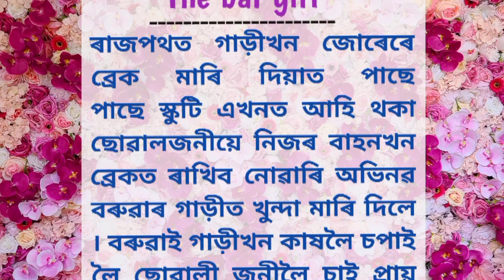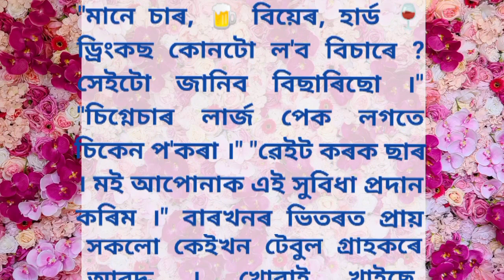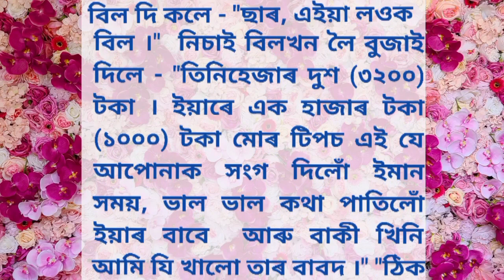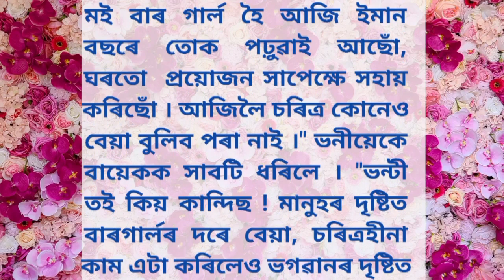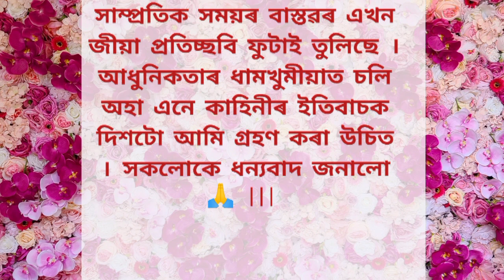এটা সাম্প্ৰতিক কাহিনী "দি বাৰ গাৰ্ল " // Assamese modern story "The bar girl' // PRAGYA IMPULSE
Video Query -